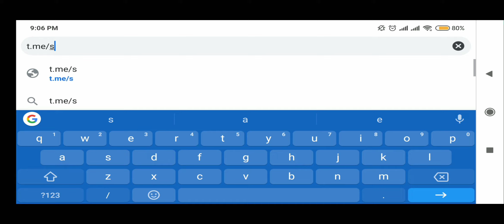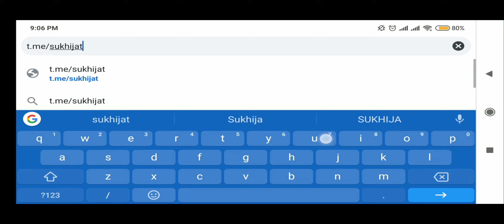ਆਉ ਕਰੀਏ B.ED ਤੇ ETT ਦੇ ਪੇਪਰ ਦੀ ਤਿਆਰੀ।